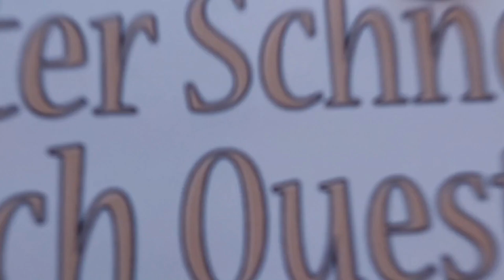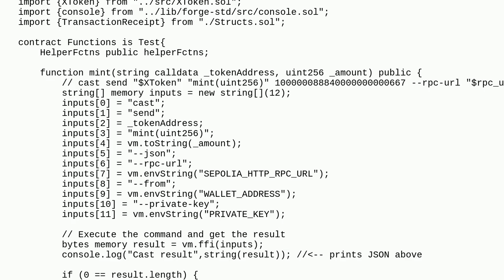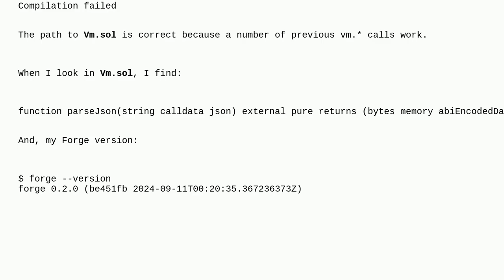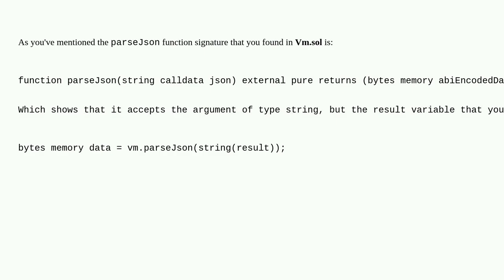Ethereum: Parsing JSON with Forge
Parsing JSON with Forge

A special thanks goes out to the community

  type-casting forge solidity-0.8.x solidity foundry